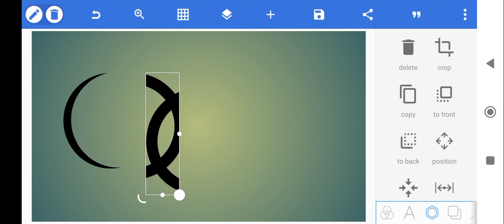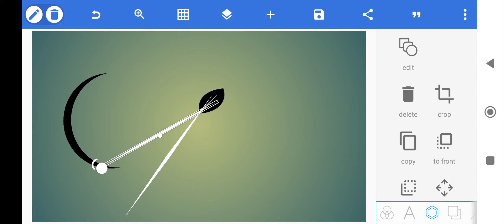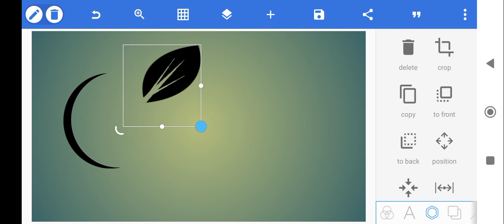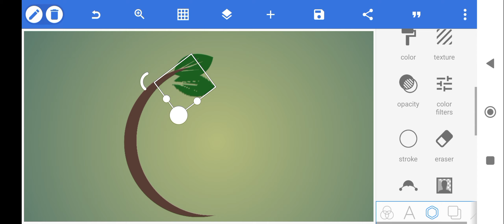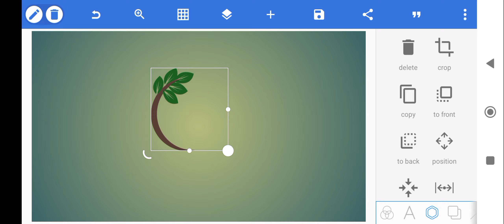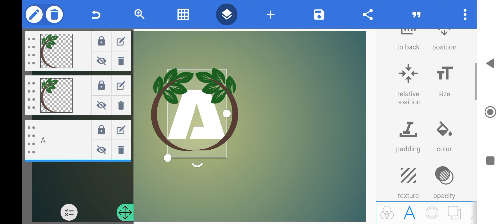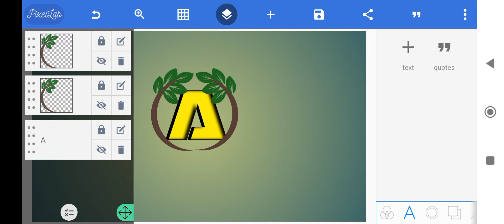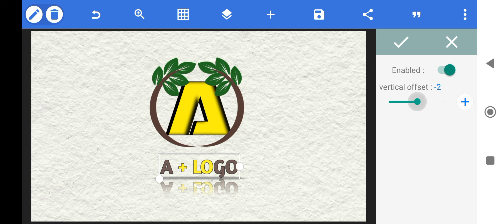How To Create A Professional logo A